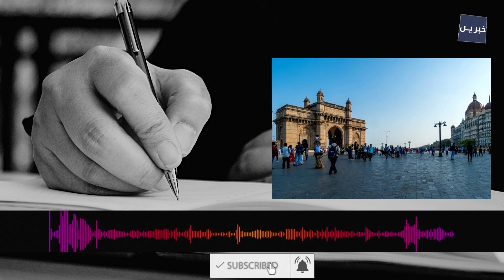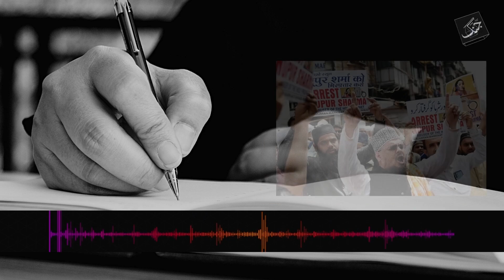India Ki Pakistan Ko Nuqsan Puhnchane Ki Sazish Kyun? Bharat Ka Naya Propaganda Konsa?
India is a cunning enemy. Because of this mindset and thinking, no neighboring country including Pakistan is safe from its shackles.